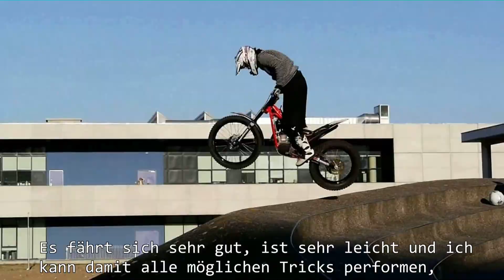Urban Trial Freestyle - The Video Game - German subtitle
Description:
Urban Trial Freestyle™ challenges players to push their risk-taking to the absolute limits to deliver maximum stunt rewards. The game`s nonstop action is complemented by a host of features including trophies, multiple game modes, leader boards, rider and bike customisation, and much more.
With slick urban detailed graphics and an innovative physics engine fine-tuned for fun pick-up and play, the game has been specifically engineered to get the most out of each platform.
Urban Trial Freestyle™ has been greatly influenced with the support of Julien Dupont, the "godfather of urban trial freestyle." Julien is known around the world for his unique street style and technique, mashing down barriers and setting new records.

Message aux abonnés:
Dear friends,
please find our new making of about julien's collaboration in the new video game Urban Trial Freestyle available soon on PS3, PSVITA and EOS.

Julien, Dupont, Fabien, Didelot, RTWprod, TateMultimedia, Video Gaming (industry), PS3, Playstation, EOS, PSvita